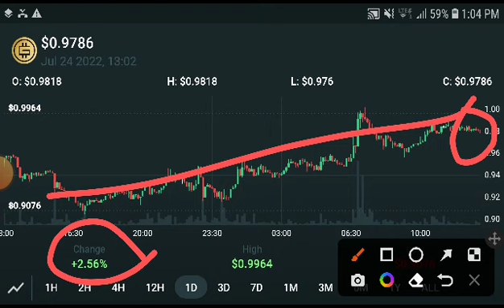STEPN 300x Profit || GMT Price Prediction! GMT Today News & analysis